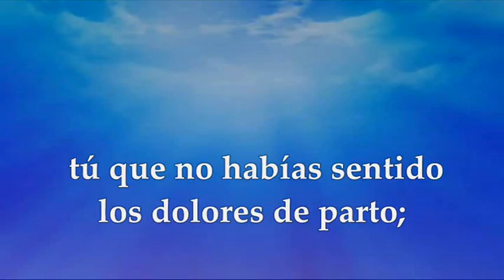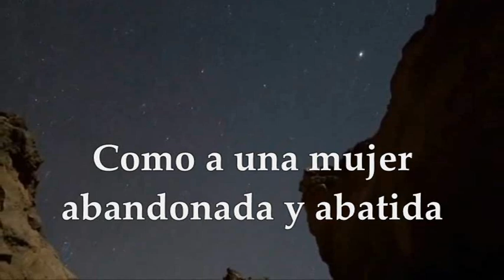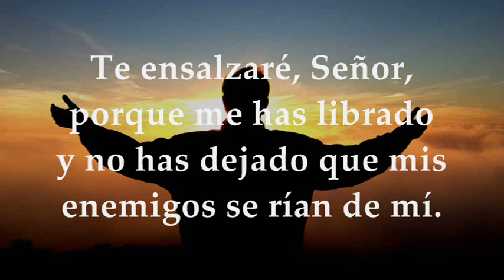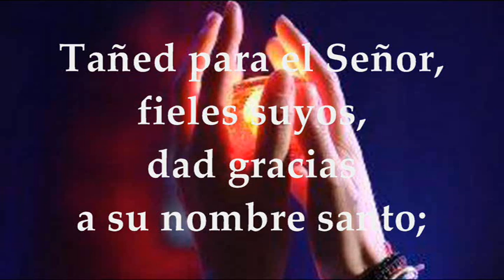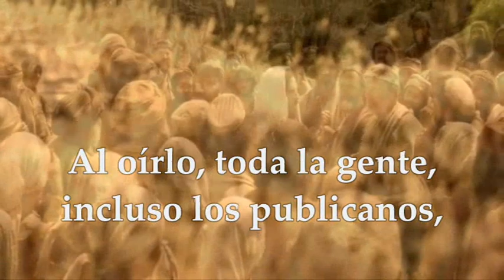EVANGELIO LECTURAS JUEVES 15 DE DICIEMBRE DE 2022 | LUCAS 7,24-30 | JUEVES III SEMANA DE ADVIENTO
EVANGELIO Y LECTURAS EUCARISTÍA JUEVES 15 DE DICIEMBRE DE 2022 JUEVES TERCERA SEMANA DEL TIEMPO DE ADVIENTO CICLO A Primera Lectura: Del libro del profeta Isaías 54,1-10 Salmo 29,2 y 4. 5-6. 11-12a y 13b R/. Te ensalzaré, Señor, porque me has librado. Evangelio según San Lucas 7,24-30